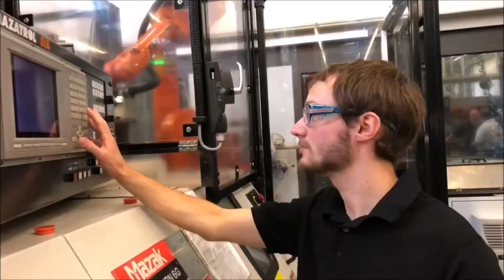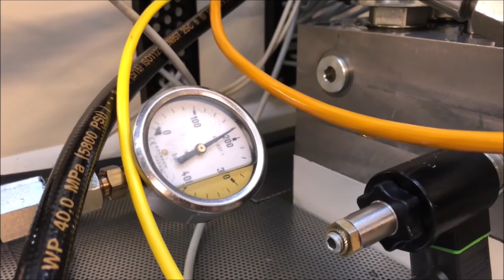Tec-Passerelle Bucher Hydraulics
Die Firma Bucher Hydraulics bildet ihre Mitarbeitenden via Tec-Passerelle weiter. Kursteilnehmer und Abteilungsleiter äussern sich zu ihrer Motivation und den Vorteilen.